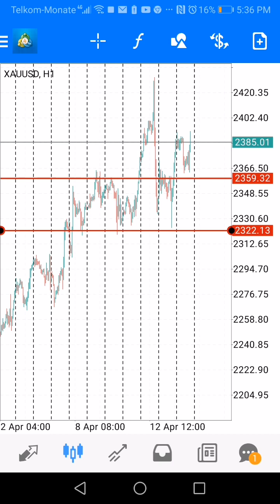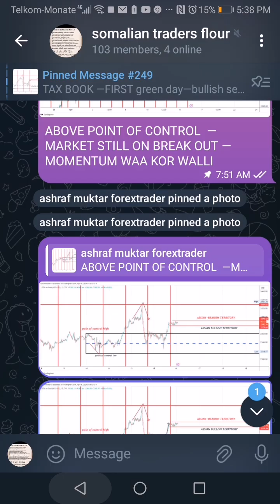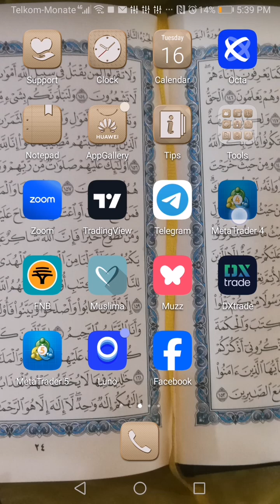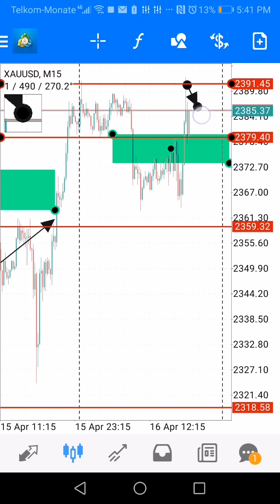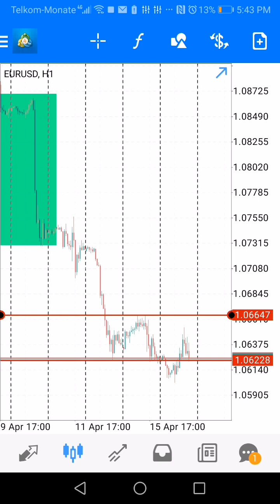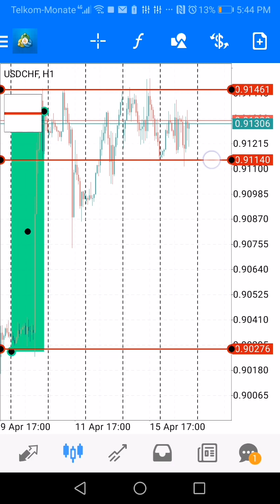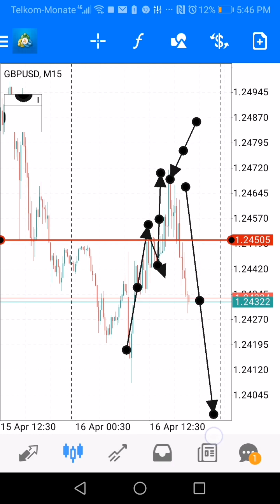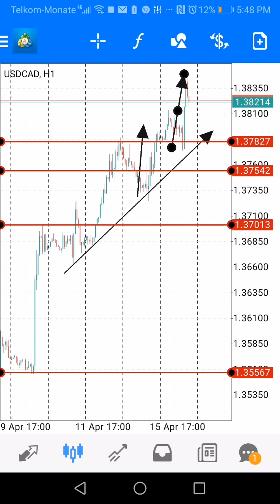talaado. mindset.. itus oo itaabsii break out.. fail break out... indha kabarro. Insha.allah M and W